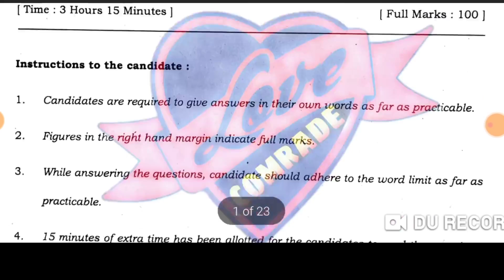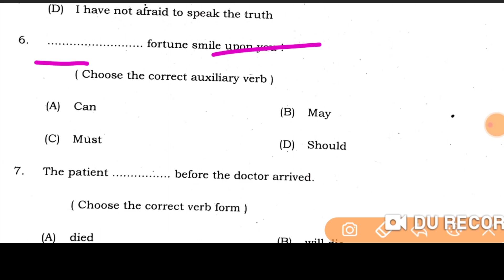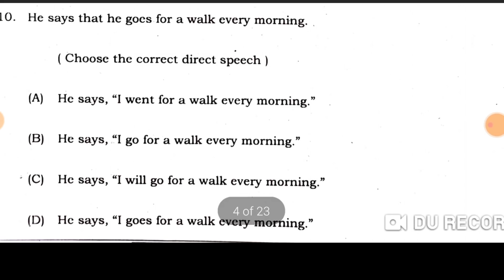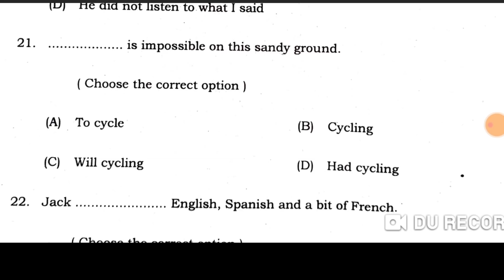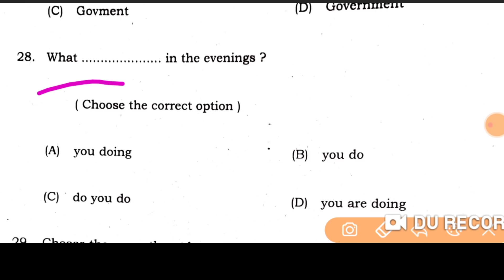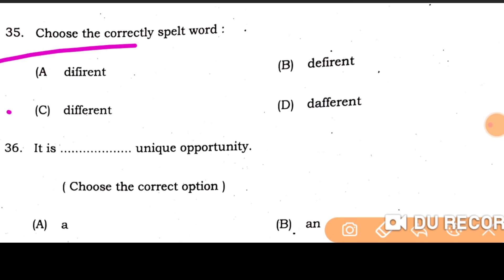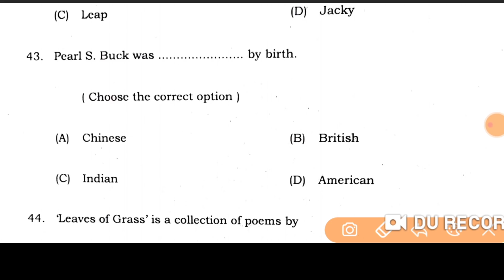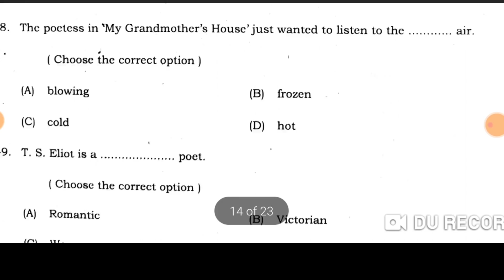12th Class English Official Model Paper Answer Key 2022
👉 For PDF Join Telegram 12th Class English Official Model Paper Answer Key 2021|12th English Official Model Paper Answer Key#biharboardpatna#english#class12#answerkey2021#modelpaper#